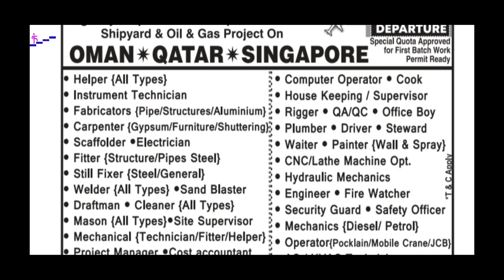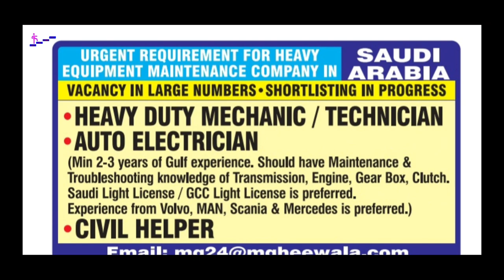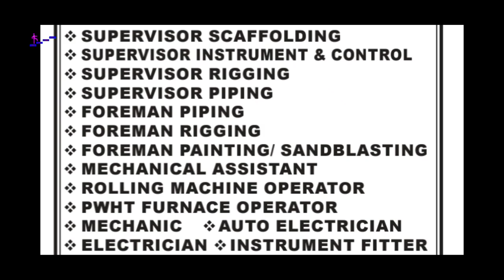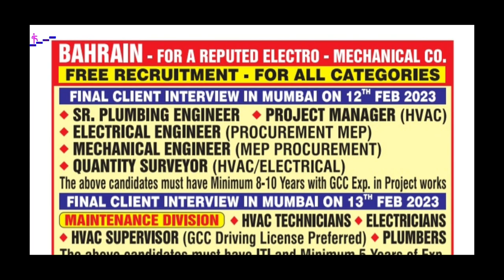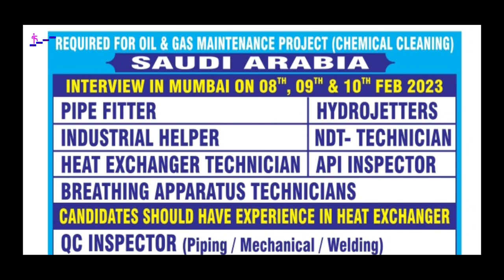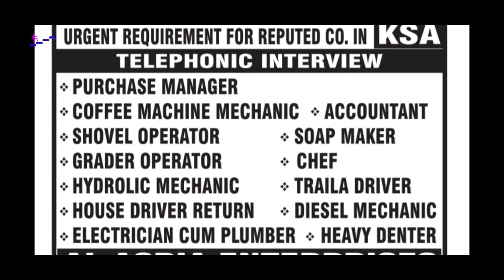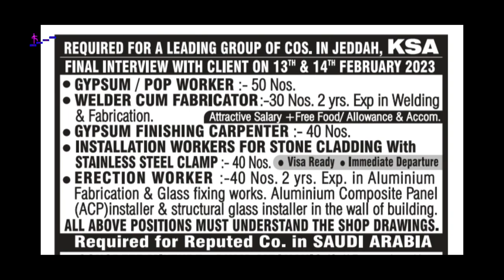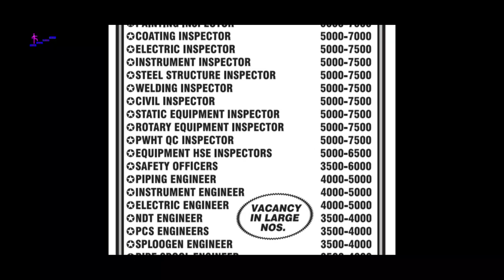Assignment Abroad Times Today 5Feb | Gulf job vacancy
There are a lot of vacancies published in today’s e-paper. You may view & download those papers. Find your desire job and Shortlist yourself before Interview.

All the best for your future. assignment abroad times today pdf, assignment abroad times Mumbai pdf 08th February 2023 download. times abroad assignment Mumbai

How To Apply for Abroad Job?: watch video for the Job Details carefully, If the Job Requirement matches to your Profile, Apply by Sending Documents to the Email ID Mentioned on the Job Ads or Call them or Contact office on the mentioned Address.

Gulf Jobs Today for Leading Country in Saudi Arabia, Dubai, Abu Dhabi, Qatar, Kuwait, Oman, Jordan, UAE, Sharjah, Al Alin, Bahrain, Romania, Croatia, United Kingdom, Poland, Russia, Malaysia Middle East and Europe. Job Vacancy Declared by Top HR Consultancy License Holders of Ministry of Overseas Indian Affairs

Never pay any kind of fee when applying for the Job. we are not recruitment agency. We are informing various Gulf interviews and vacancies from different sources.

assignment abroad newspaper today
gulf jobs search